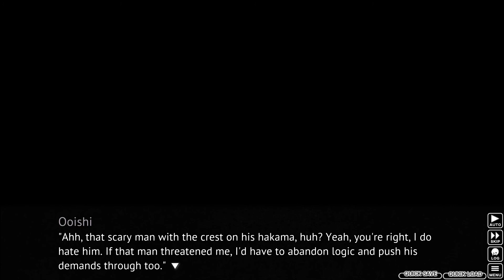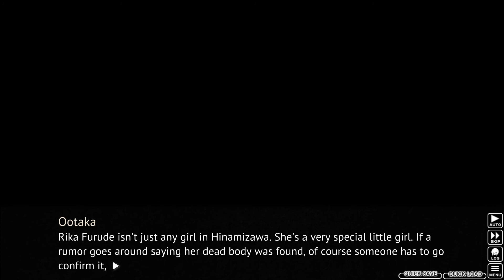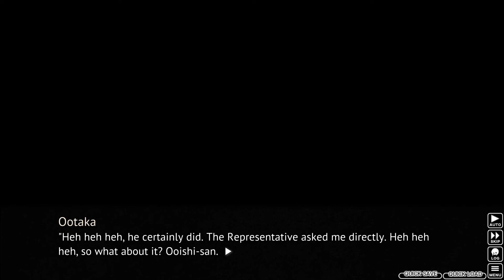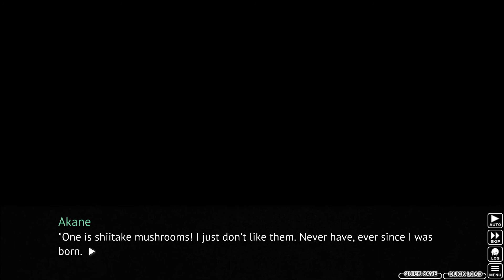Let's Play Higurashi Ep.110 Pt.2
Your police spirit is showing Ooishi.